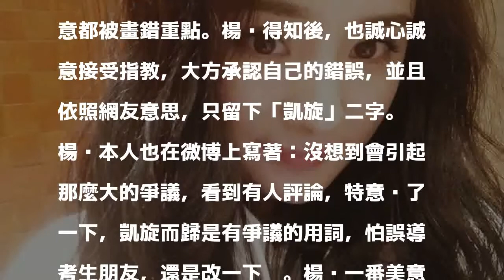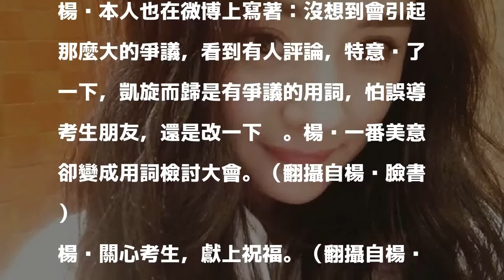楊幂道歉了！祝福用錯詞超冏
〔記者馮亦寧／台北報導〕女星楊幂昨（6）日在微博祝福即將參加高考的考生能夠取得好成績，沒想到卻鬧出笑話。

發表評論評論如下。